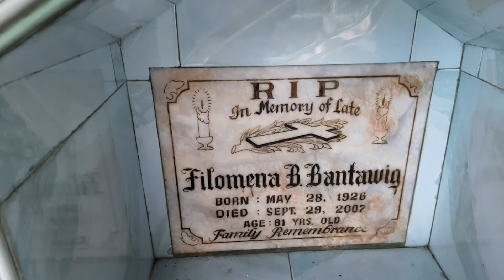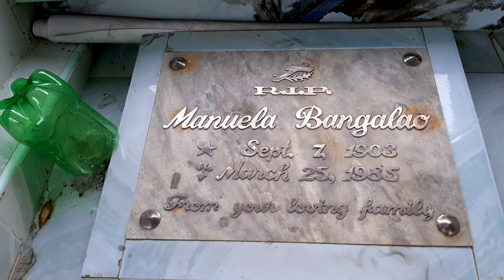Happy birthday to my Mama